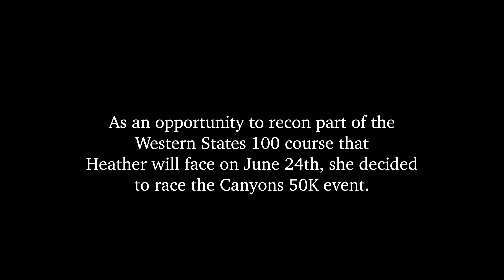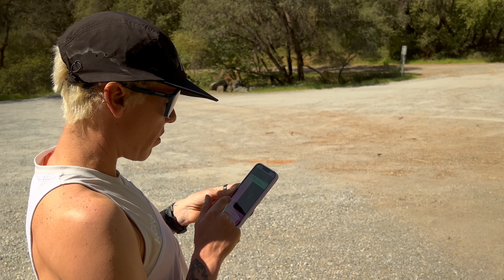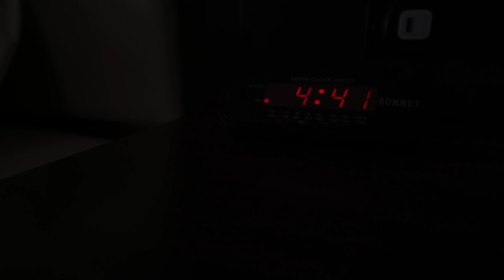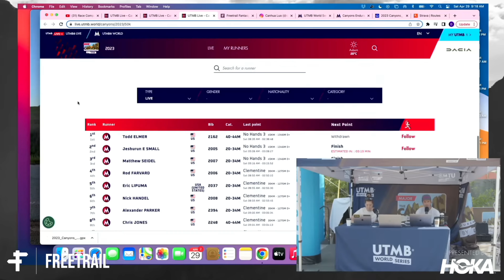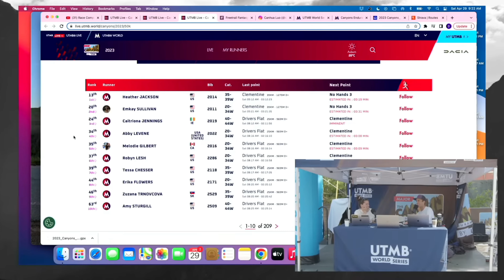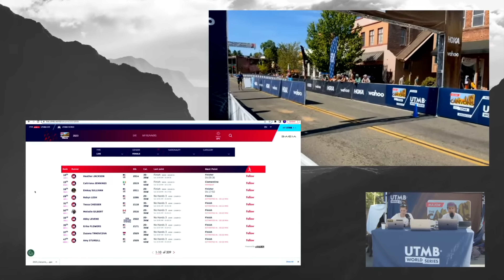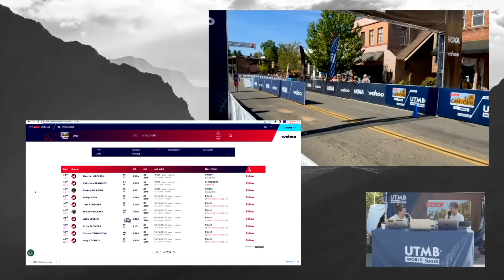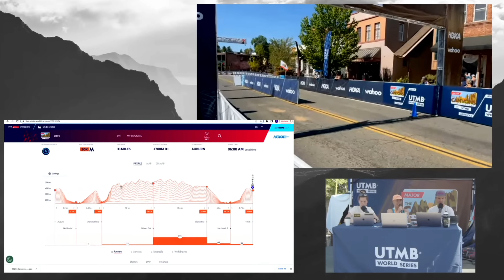UTMB World Series Major. Race Recap.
This video is a recap of my experience in Auburn, California at The Canyons Endurance Runs 50K. I hope you enjoy the video!

Pro Panel, Live Coverage Updates + Post Race Interview credits goes out to FreeTrail 👌🏼🙏🏼

Thank you to everyone for the incredible support, we are so appreciative and grateful 🙏🏼❤️

xoxo
HJ